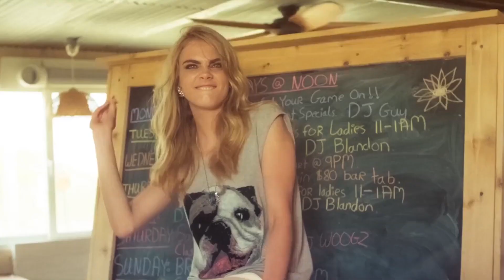Olanna My Star